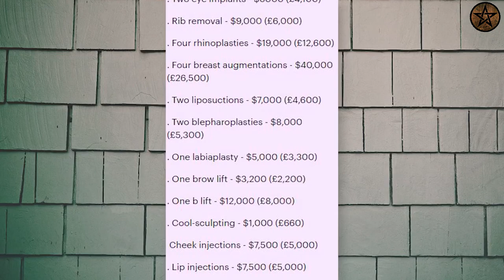10 Craziest Stories Of Plastic Surgery Obsessions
10 Craziest Stories Of Plastic Surgery Obsessions